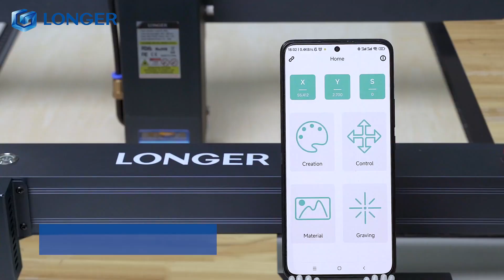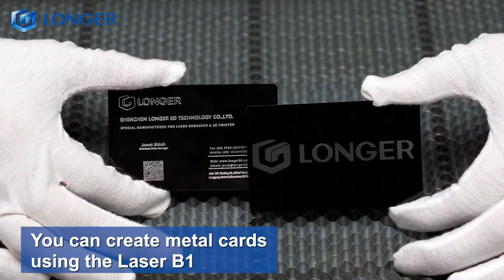Longer Laser B1 40W Engraver With Auto Air Assist 44-48W Laser Output Power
, 44-48W Ultra-high Power Laser: With the most advanced six-core laser technology, Laser B1 40W has a strong 44-48W optical output power, one of the most strongest available diode-laser today and thus a much stronger cutting ability. Laser B1 can cut through 20mm paulownia wood, 10mm black acrylic, and even 0.1mm stainless steel in one-pass, 40mm basswood and 50mm black acrylic in multi-passes.